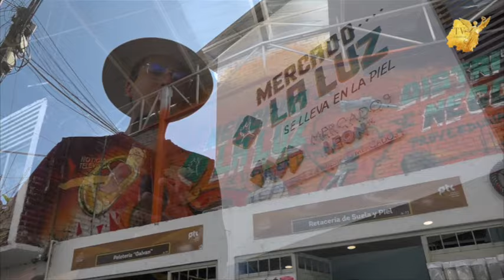Sondeo ciudadano, comerciantes del Mercado La Luz en el Barrio del Coecillo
Los comerciantes del Mercado La Luz en el Barrio del Coecillo sufren la cuesta de enero, las ventas ya no son como antes, aseguran.